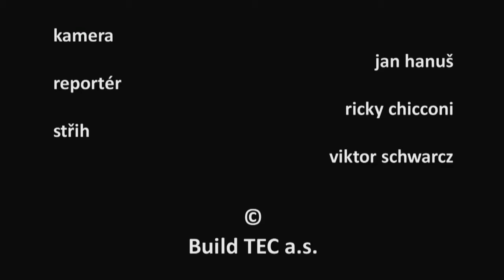Finále iMiss 2011 - Fame TV reportáž